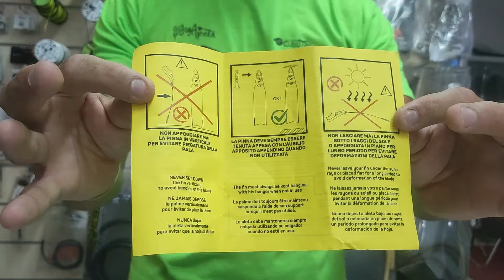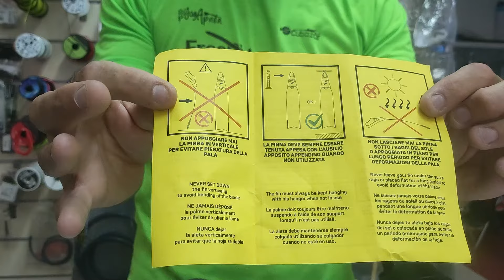ECCO A VOI LE GHOST C4 CARBON!!!E CON ESSE TUTTA LA GAMMA TECNOPOLIMERO FINALMENTE AL COMPLETO.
Vediamo insieme le pinne trasparenti della C4 Carbon e ripassiamo tutte le altre già viste in un altro video. Ma stavolta parliamo anche delle scarpette e di come scegliere il giusto mix.